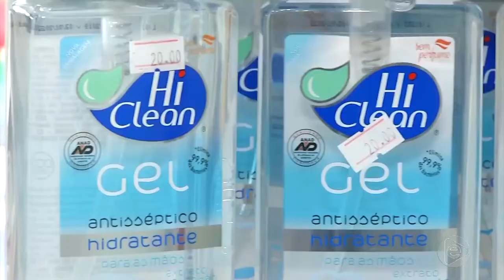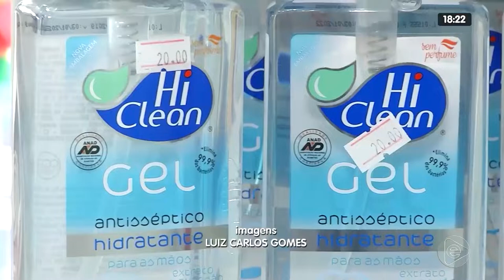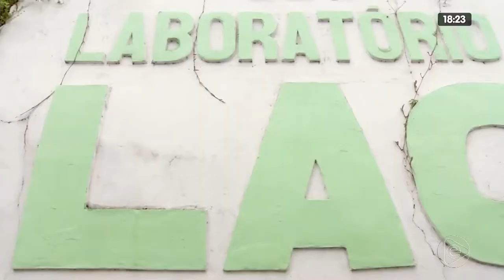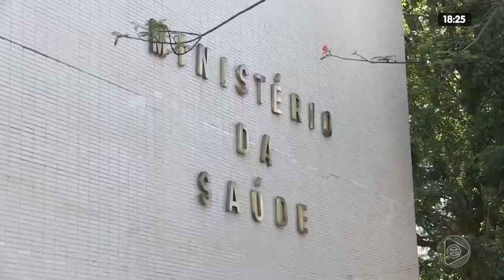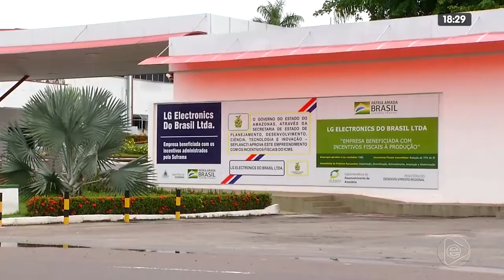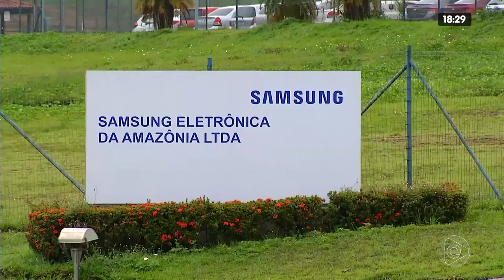JORNAL EM TEMPO 27 02 2020 01º BLOCO